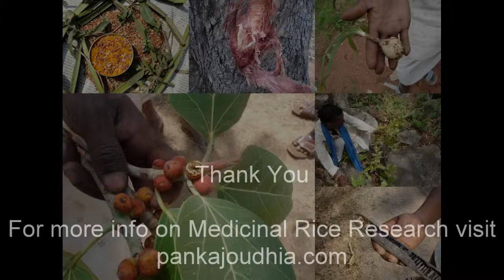Medicinal Rice P5O Formulations for Eleusine Excess: Pankaj Oudhia's Medicinal Plant Database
Indigenous Medicinal Rice Formulations can reduce Cholesterol. Research Document by Pankaj Oudhia.
Natural Cholesterol Treatments- Indigenous Medicinal Rice Formulations. Research Document by Pankaj Oudhia.
Indigenous Medicinal Rice types as best food for reducing Cholesterol. Research Document by Pankaj Oudhia.
Indigenous Medicinal Rice Formulations for serum Cholesterol reduction. Research Document by Pankaj Oudhia.
Dieting in health and sickness: Key role played by Indigenous Medicinal Rice Formulations. Research Document by Pankaj Oudhia.
Pharmacology and Therapeutic value of Folk medicines used with Indigenous Medicinal Rice Formulations. Research Document by Pankaj Oudhia.